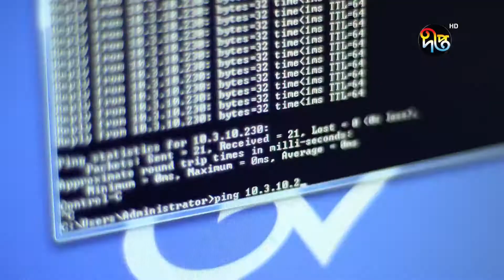বাসচাপায় পা হারানো রাসেলকে আরো ২০ লাখ টাকা দেয়ার নির্দেশ | Compensation for Russel | Deepto News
গ্রিন লাইন পরিবহনের বাস চাপায় পা হারানো প্রাইভেটকার চালক রাসেল সরকারকে আরও ২০ লাখ টাকা ক্ষতিপূরণ তিন মাসের মধ্যে দেয়ার নির্দেশ দিয়েছে আদালত। বিচারপতি এফ আর এম নাজমুল আহাসান ও বিচারপতি কে এম কামরুল কাদেরের হাইকোর্ট বেঞ্চ আজ এই রায় দেয়। এর আগে, ৫০ লাখ টাকা জরিমানা দেয়ার নির্দেশ দিয়েছিল আদালত।

Deepto TV address:
7/A/GA Tejgaon Industrial Area, Dhaka 1208, BANGLADESH